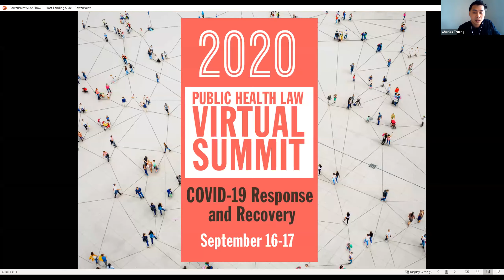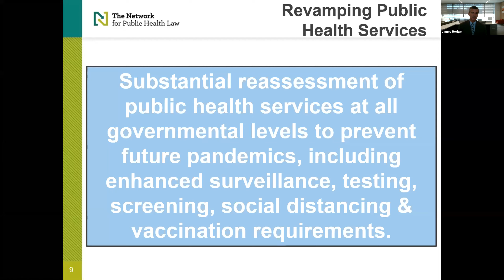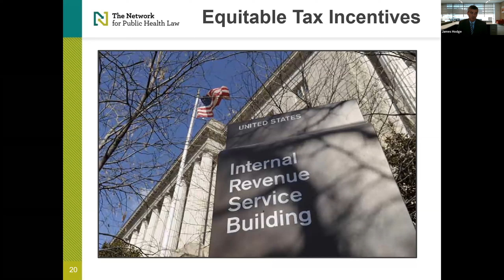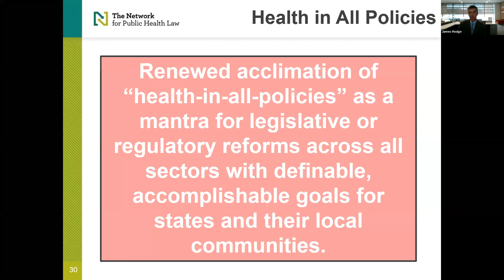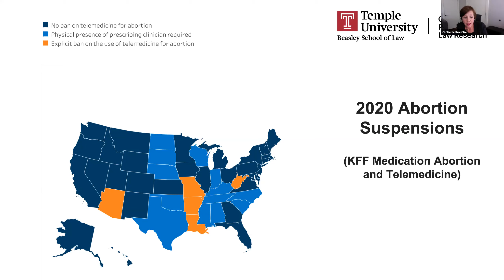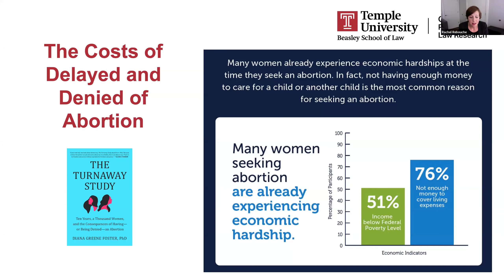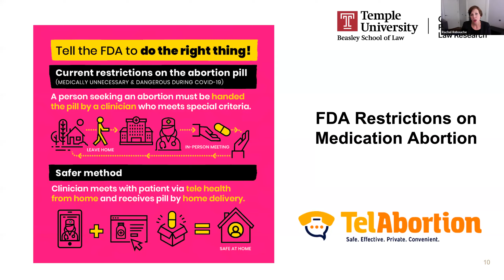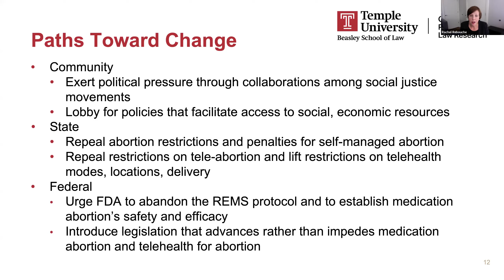Legal Reforms Impacting Public Health during COVID 19 and Beyond | 2020 Virtual Summit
Public Health Law on the Frontlines: Changing Lessons for the 21st Century
While the profound impacts of the COVID-19 pandemic on all Americans’ health and livelihoods may hopefully diminish in the months ahead, legal repercussions will leave lasting impressions. Public health laws and policies are under substantial scrutiny against the backdrop of significant failures to control COVID-19 cases across the U.S. coupled with constitutional and other objections to efficacious legal interventions. Some legal reforms designed to improve the public’s health (particularly during emergencies) are already underway; others are under consideration.  This session explores key current and future legal reforms emanating from the COVID-19 pandemic, offering an assessment of known and potential changes ahead.
- James G. Hodge, Jr., JD, LLM, Director, Network for Public Health Law—Western Region Office

Assuring Access to Abortion and Reproductive Services
During the spring of 2020, numerous states announced measures suspending abortions in response to COVID-19. Banning abortion during the pandemic is counterproductive. Impeding access to abortion will not help preserve healthcare resources. Moreover, prohibiting access to abortion care exacerbates the strain on the healthcare system. People who lack access to abortions will travel to neighboring states, induce their own abortions, or carry pregnancies to term, which will require prenatal care and assistance in childbirth. Perhaps more importantly, the people hit hardest by suspending abortion care are those for whom the pandemic already has had devastating effects. This session will discuss more effective means for conserving healthcare resources and ways in which policymakers can eliminate barriers to safe abortions services now and in the future.
- Rachel Rebouché, JD, LLM, Associate Dean for Research and James E. Beasley Professor of Law, Temple University